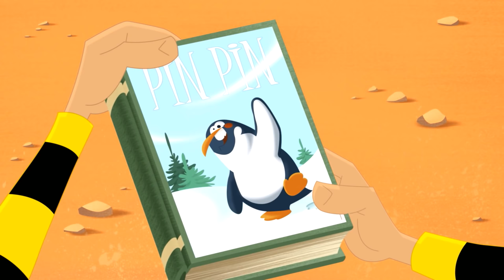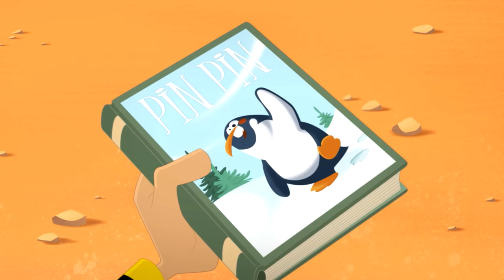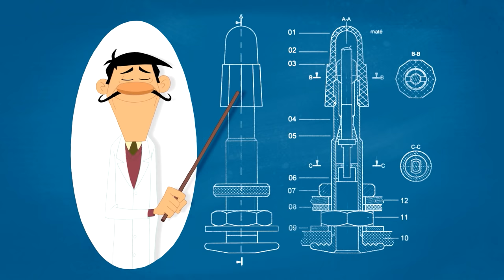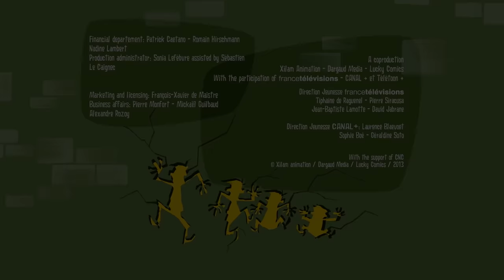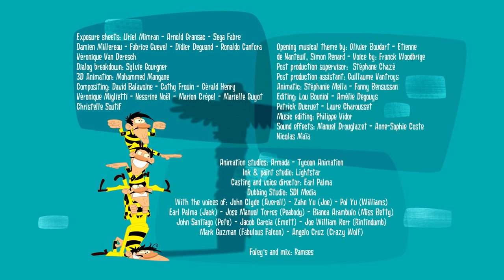The Daltons | STRANGER THINGS (Season 2) | Collection in English HD